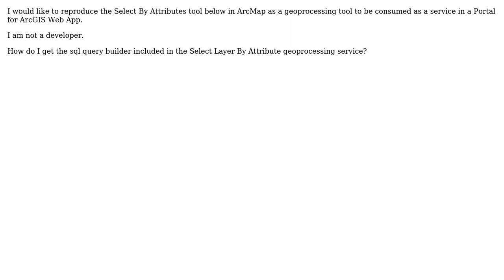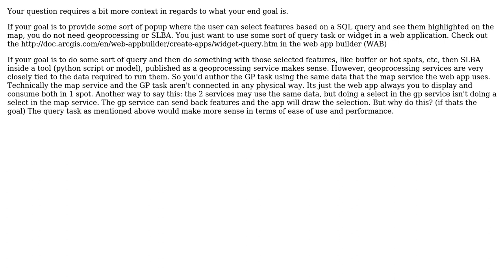How can I reproduce the ArcMap "Select Layer By Attribute" tool as a Web Service Geoprocessing...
GIS: How can I reproduce the ArcMap "Select Layer By Attribute" tool as a Web Service Geoprocessing Tool?

With thanks & praise to God, and with thanks to the many people who have made this project possible! | Content (except music & images) licensed under CC BY-SA | Music | Images & others | With thanks to user PolyGeo user Lara user KHibma and the Stack Exchange Network Trademarks are property of their respective owners. You are responsible for your own actions.